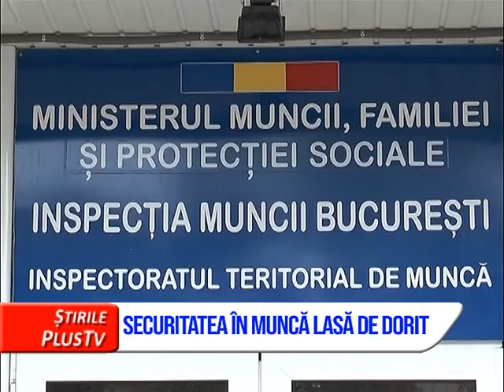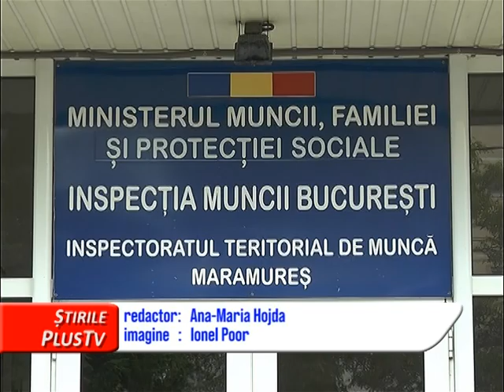SECURITATEA ÎN MUNCĂ LASĂ DE DORIT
Mulți angajatori și salariați nu iau în serios măsurile preventive de securitate în muncă. În prima săptămână din septembrie, inspectorii ITM Maramureș au amendat 18 agenți economici, pentru deficiențe la acest capitol.